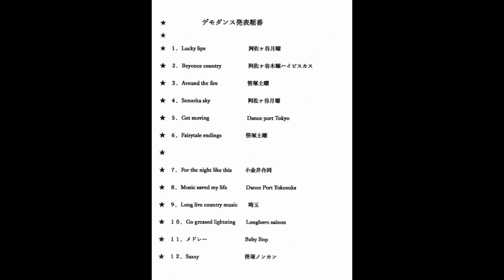TTC&C サマーパーティー2024 BBアルバム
TTC&C サマーパーティー2024に参加してきました♪
違うダンスチームとの交流
懐かしい方々の再会
バンドに合わせてのダンス
食べたり飲んだり♪
楽しかったね〜みんな😍